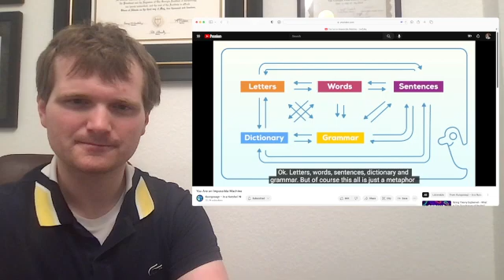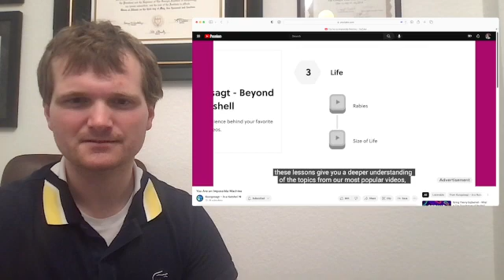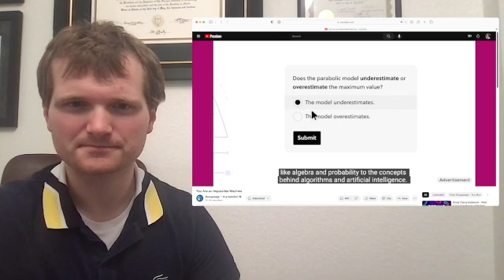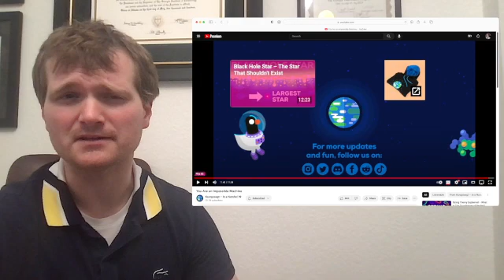Nuclear Engineer reacts to Kurzgesagt "You are an Impossible Machine"